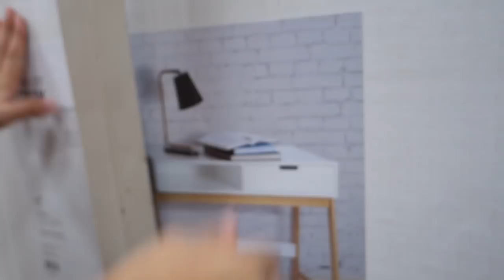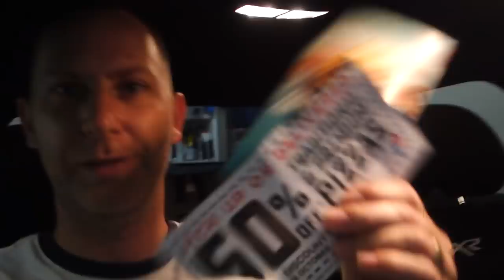Hány órát Alszotok Egy Nap?